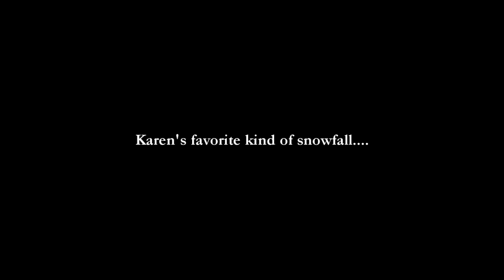Snowfall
Ice, snow, deer, chickadees, turkeys and man-made snowfall that makes Karen laugh.